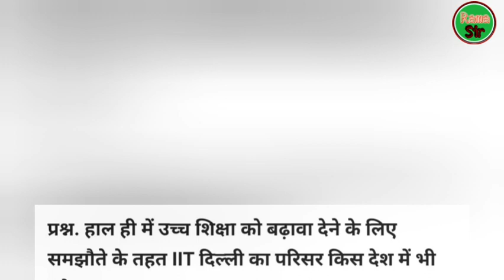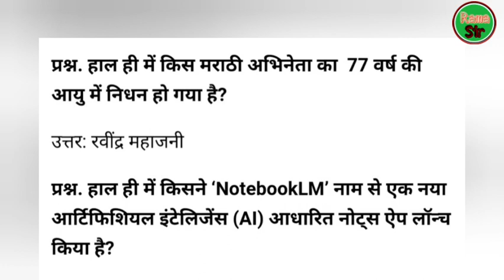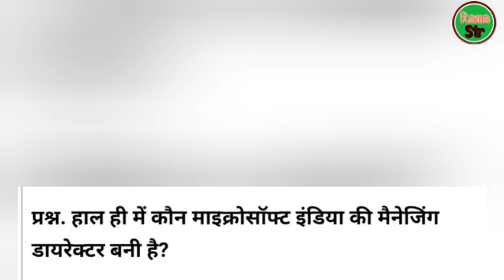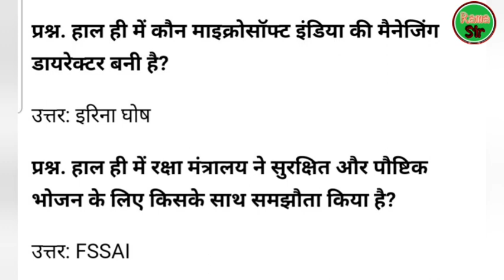18 July 2023 Current Affairs | Current Affairs Today | Daily Current Affairs | GK | Crazy Gk Trick